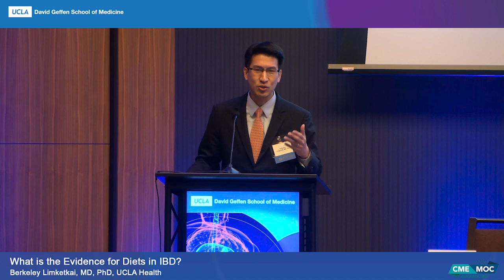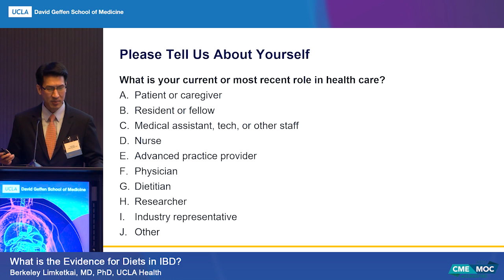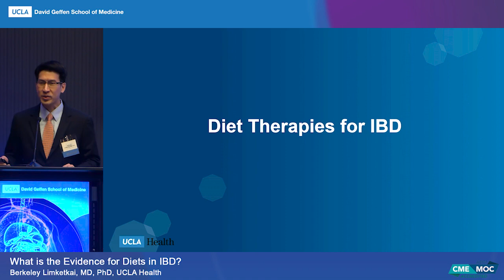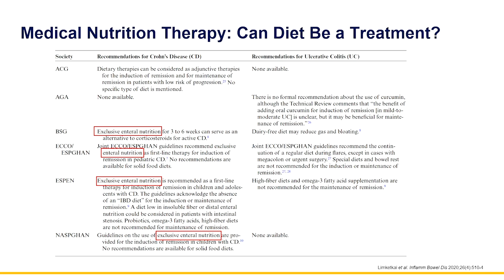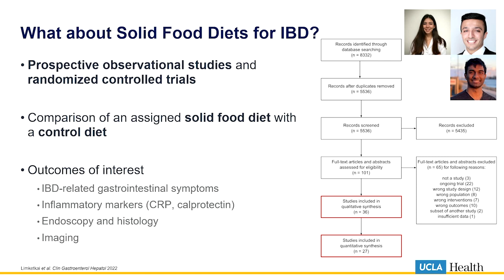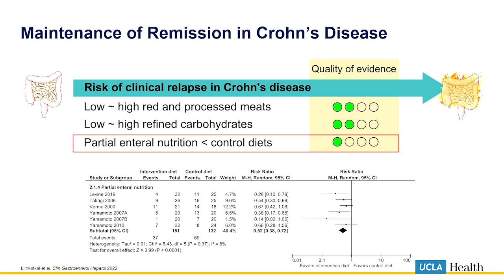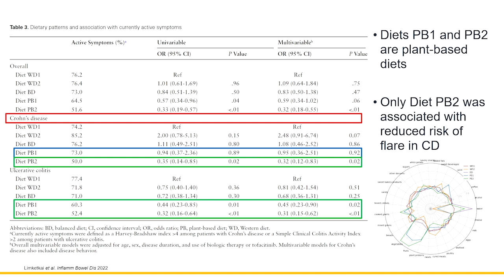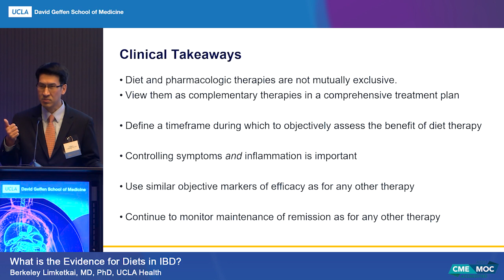What is the Evidence for Diets in IBD? | UCLA Digestive Diseases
11th Annual UCLA-Mellinkoff Gastroenterology and Hepatology Symposium
March 17-18, 2023